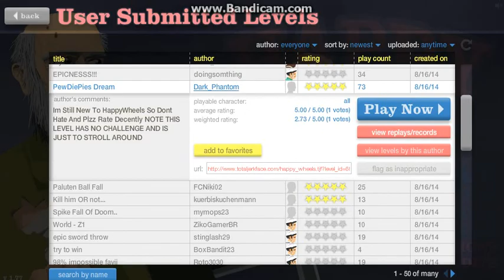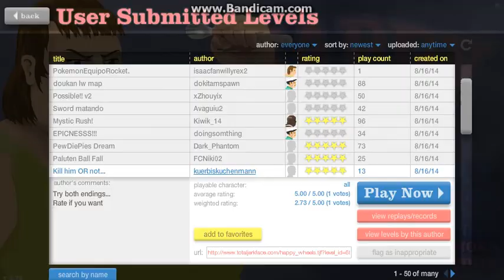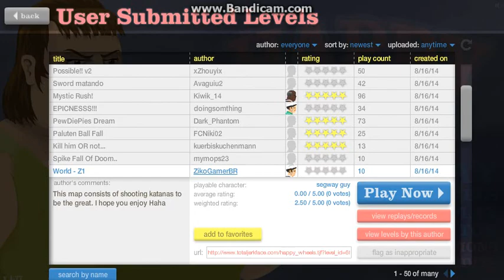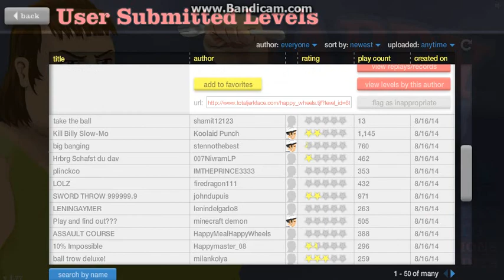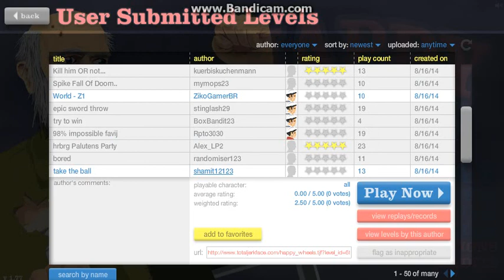Happy Wheels part 1: no title